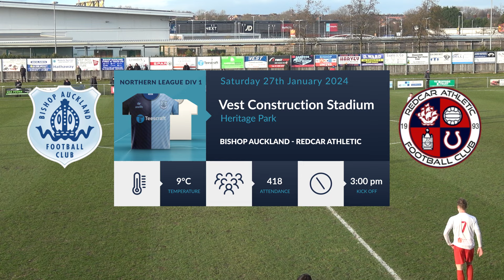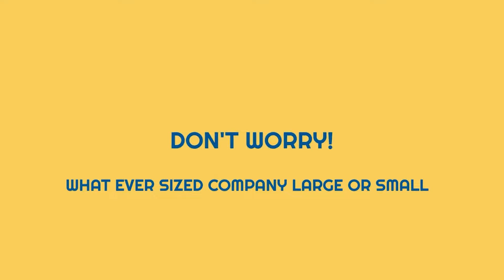Bishop Auckland v Redcar Athletic January 27th, 2024 3:00 pm Kick-Off Highlights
Comtek System Solutions, official sponsors of Bishop Auckland FC YouTube Channel